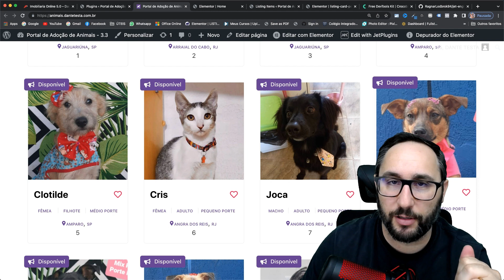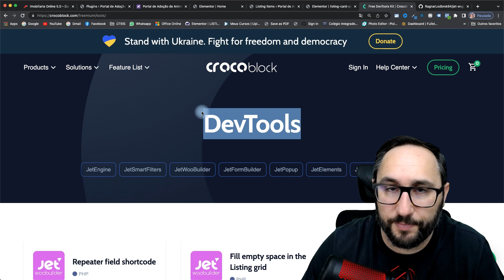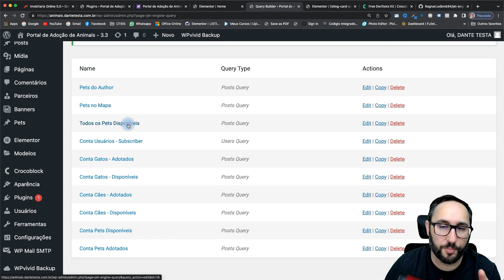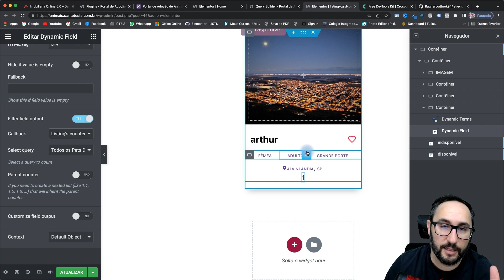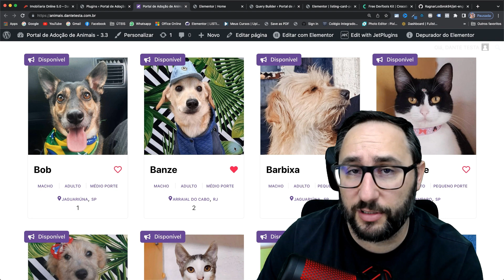Como exibir Enumeração em seus Listings com JetEngine utilizando o Listing Сounter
Exiba Enumerações em seus Listings com JetEngine utilizando o Listing Сounter

👨‍🏫   Nesse vídeo vou te mostrar como criar uma enumeração dentro de seus listings, muito útil quando temos a necessidade de exibir o número do index do loop dentro de nossos listing grids.

Isso é possível graças ao plugin adicional da Crocoblock: Listing Сounter